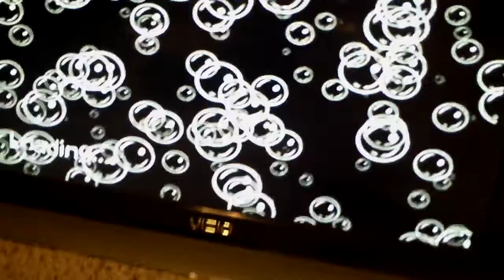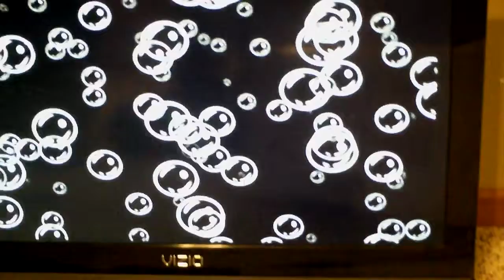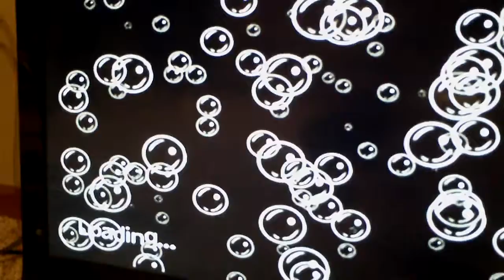Spongebob Revenge of the Flying Dutchman Jellyfish Fields Part 6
Video game walkthrough